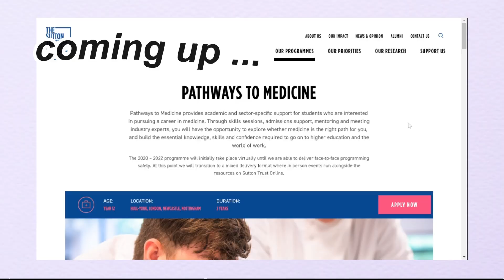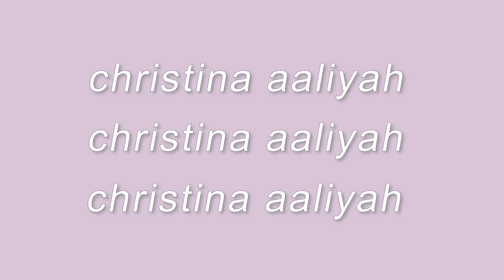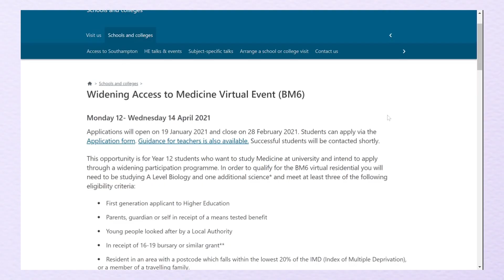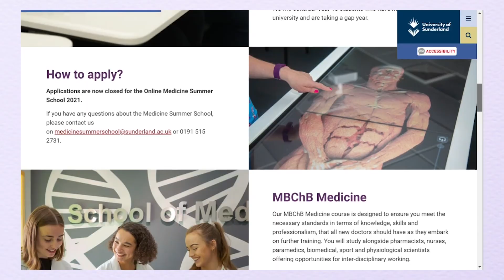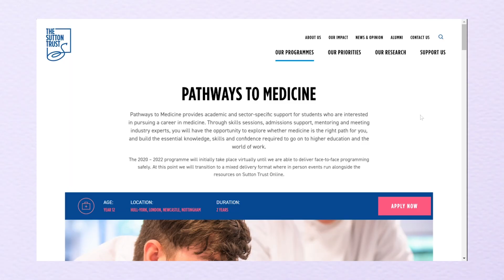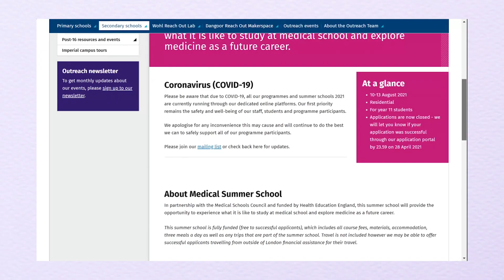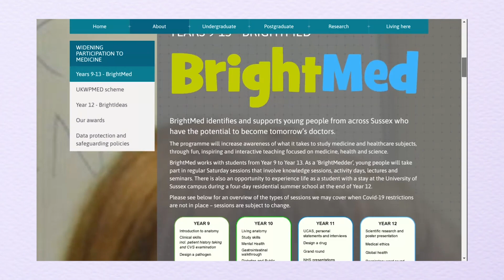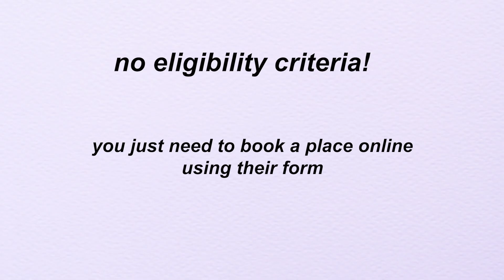HOW TO GET INTO MEDICINE WITH LOW GRADES (medical schools that give you a reduced offer!)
How to get into medicine with low grades /how to get a reduced offer for medicine

Here’s a long list of medicine summer schools (online), and other experiences aimed at people from low income backgrounds and disadvantaged applicants to help you get into medical school!

Some of these are just taster days!! but I wanted to include them just in case anyone was interested! xx

0:00 Intro
1:49 Newcastle
02:13 Cambridge
02:56 Southampton
03:20 Sunderland
03:43 Newcastle partners
05:01 Lancaster
05:56 Sutton trust

Sutton trust doesn't give you a reduced offer or guaranteed interview but you get long term support on your application on the UCAT, personal statements, BMAT etc! I've heard great things from people who've done it!

06:21 imperial
06:31 UCL
 06:59 Liverpool
07:06 Leicester
07:15 Kent
07:30 Bright Med (year 9 - 13) guaranteed interview!
07:55 Newcastle Taster day

Christina x